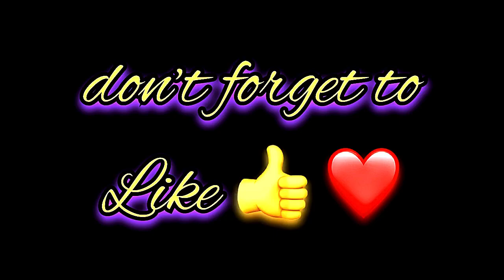Minji Name Signature Calligraphy Status | How to Draw, Cursive Calligraphy with Cut Marker